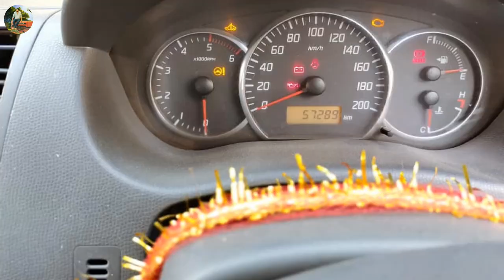maruti zen, toyota etios liva, maruti swift, maruti swift, low price cars